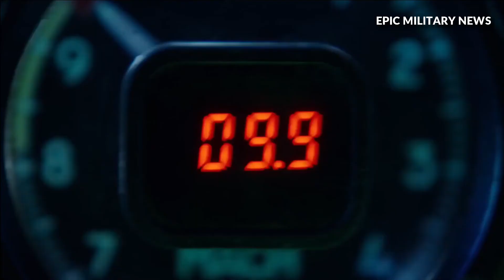No One Can Beat This Newest Fastest American Jet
There may be further evidence that Darkstar, the elusive, ultra-rapid jet purportedly being created for the American military, actually exists.

Recently, Lockheed Martin tweeted about the legendary SR-71 Blackbird "being the fastest acknowledged crewed air-breathing jet aircraft." (Our own italicized emphasis.) The tweet might be a subliminal allusion to the SR-72, the long-rumored hypersonic successor to the Blackbird, as first noticed by The War Zone.